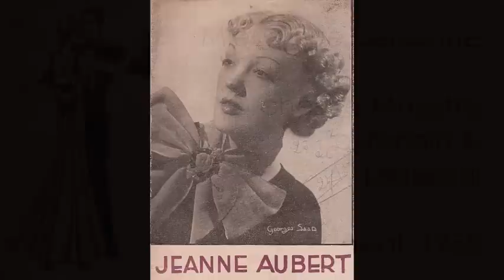Mieux que personne - Tango - Orchestre Musette Peyronnin - 1938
Mieux que personne
Tango
(Mus. de Tiarko Richepin - Par. de Tristan Richepin)
Jean Peyronnin, A. Tedeschi
et leur célèbre Orchestre Musette
Refrain chanté par Jan Lambert

Disque Idéal n° 13.597 / mx. A.N. 2691
Paris, mai 1938

Ce tango a été un des succès de l'année 1938. La version originale est chantée par Jeanne Aubert. Pas d'infos trouvées sur Jean Peyronnin ou A. Tedeschi.
(Le disque gratte un peu. C'est dommage, d'habitude les disques Idéal ont une bonne qualité sonore. D'ailleurs, l'autre face "Bei mir bist du schön" est en état parfait).